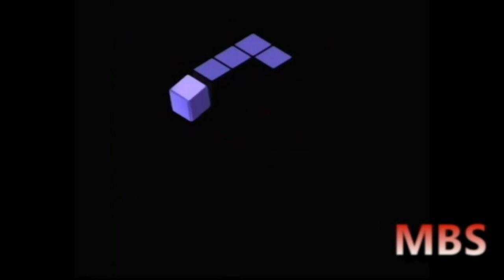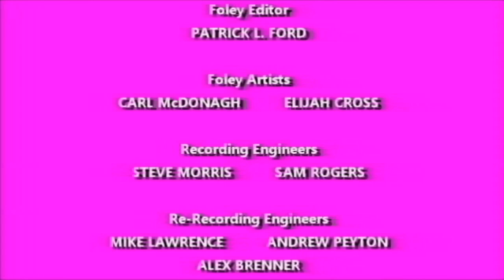(#1805) GameCube Intro Bloopers | Episode 10 | The GCIB Canada Day Party (2019 Rebroadcast)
IMPORTANT NOTICE (please read this): Happy Canada 152, all my fellow Canadians!

Don't judge a book by its cover, if you really like this video, then that's fine.

BLOOPERS INCLUDED:
- Canada (Languages: English, French)
- Shaw Communications Inc.
- BBC Canada
- Zellers
- Seagram's
- CIBC
- TD Bank (Toronto-Dominion)
- Corus Entertainment (Remake, 2016)
- CBC Television (English, 2005)
- CTV Television (2011)
- Global (2006-present)
- THQ Studio Montreal (2010)
- CINAR in Space (1993-March 2004)
- SaskTel
- HBO Canada